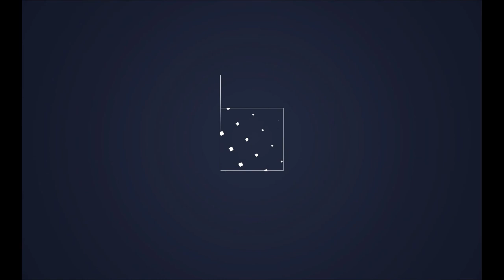KBC Dobby Plays Skyrim - Episode 1 - Creation of a Hero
A New series, tell me what you think.
I LOVE ALL OF MY SUBSCRUBERS!